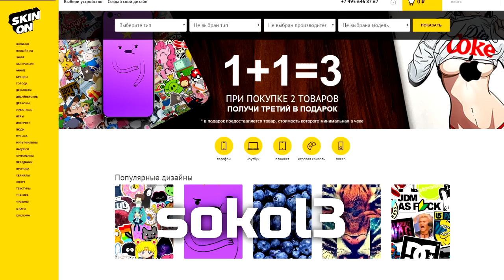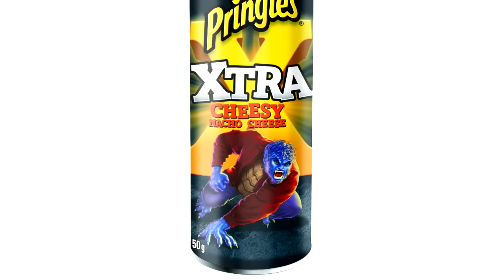[ОВПН] Астерикс и туфта в прокате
▶Конкурс от Pringles. Под каждой крышкой чипсов Pringles XTRA есть уникальный промо-код. Введи его на сайте и получи эксклюзивные материалы фильма Люди Икс: Дни минувшего будущего. Напиши, какие бы ты хотел суперспособности и почему, и выиграй поездку в Голливуд на двоих.

Мое мнение о премьерах недели.

Использованы отывки из:
Астерикс: Земля богов,
Астерикс и Обеликс: Миссия Клеопатра,
Звездная карта,
Люди Икс: Дни минувшего будущего